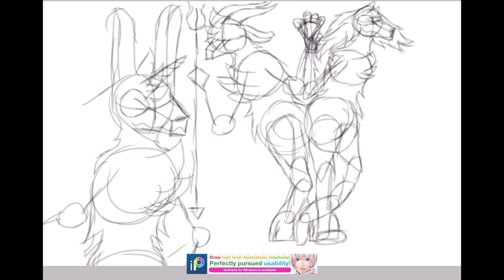Gift for / @I-TWEEK_TWEAK-I \ by / echo \